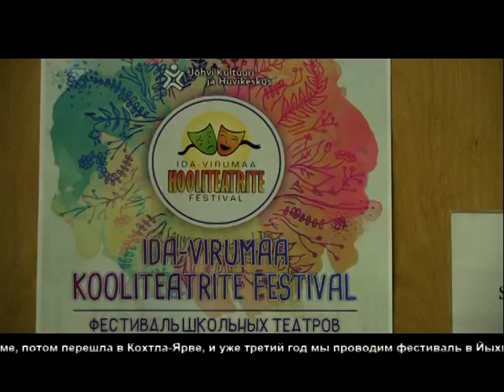В Йыхви прошёл трёхдневный фестиваль школьных театров Ида-Вирумаа